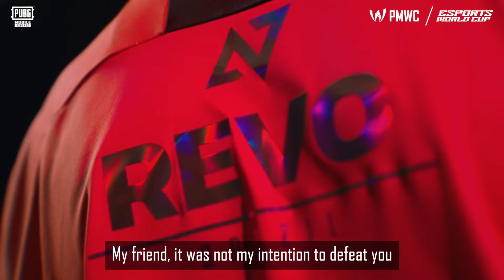2024 PMWC Main Tournament begins.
🏆 The stage is set, and the excitement is palpable as the 2024 PMWC Main Tournament begins.

16 elite teams have battled through fierce competition to earn their slots, but only one will emerge victorious and claim the ultimate championship.

🔥 The time to prove who is the strongest team is now. Every match from here on out will push these competitors to their absolute limits. Who will rise above the rest? Who will be crowned the champion?

🎮 Join us for an unforgettable event and witness greatness unfold!

🗓️ Dates: July 26th - 28th